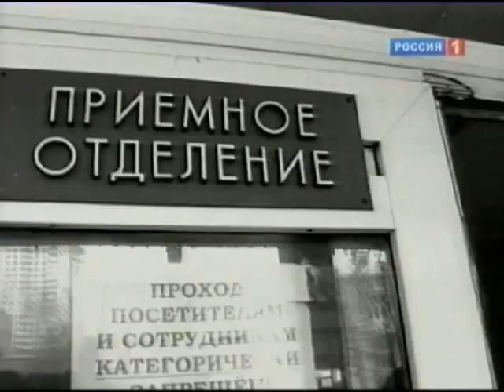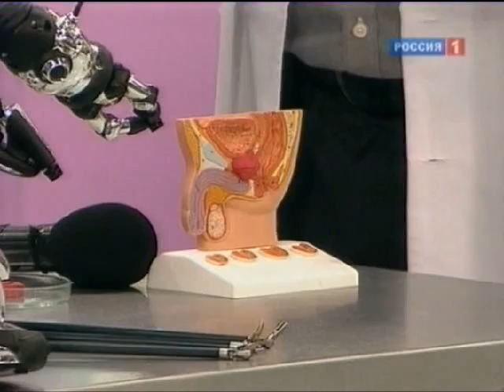Рак простаты - симптомы и причины